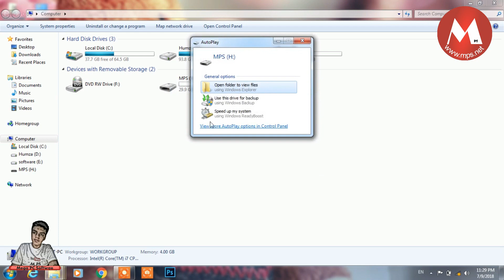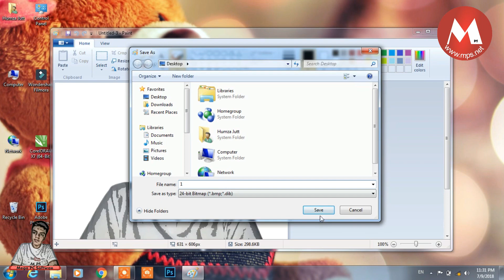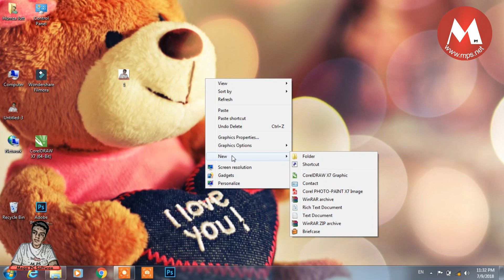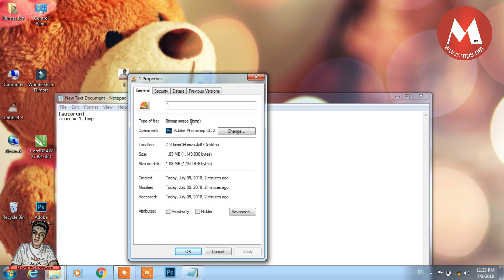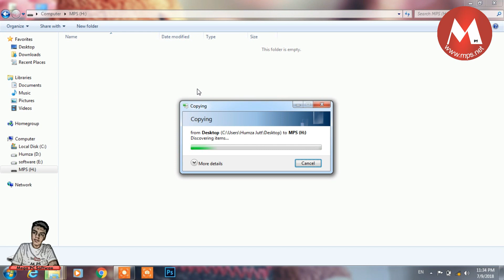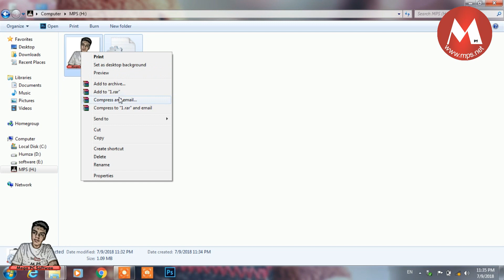How To Set A Picture On USB Drive !!!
Text copy:
[autorun]
icon = 1.bmp